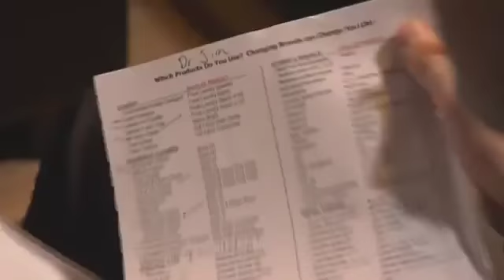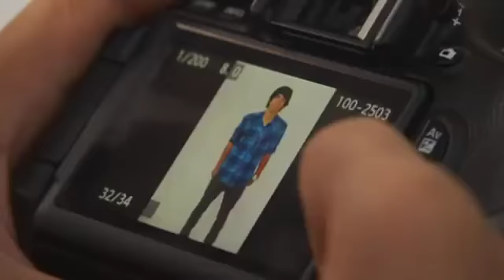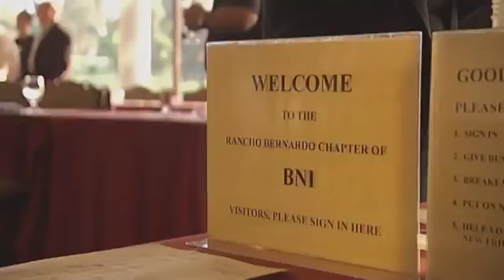Cade VanHeel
"When I started Shaklee, I had friends tell me, 'Oh it's a scam, you'll be out in 4 months, and you'll be doing something else again'.  I'm loving it.  I'm making a lot more money than they are, I get to choose my own hours, and I get a [bonus] car, and I get to go on vacation." - Cade VanHeel Shaklee Business Owner   (Cade is also going to college debt free.)

Google+ WomanWize Health